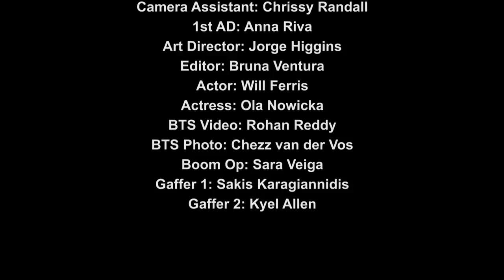The Would Be Queen | PLASTICIZER Productions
The Would Be Queen was a university exercise used to demonstrate an effective understanding of how set design influences lighting. The free-moving camera rig would rotate 360 degrees parallel to the key light, and both operators facing inwards to capture action at the centre of the set. Walls would be used to deliberately mask the blocking of the actors.

Middlesex University March 2018.

Starring Ola Nowikca & Will Ferris

Director of Photography Finlay Jack Holdaway
1st Assistant Director Anna Caterina Riva
1st Assistant Camera Chrissy Randall
Art Director Jorge Higgins
Editor Bruna Ventura
Behind The Scenes Photography Chezz van der Vos
Behind The Scenes Video Rohan Reddy
Boom Operator Sara Veiga
Gaffer Kyel Allen
Gaffer Sakis Karagiannidis
Directed by Ryan Thomas O'Halloran
Special thanks to Gyorgy Beck.